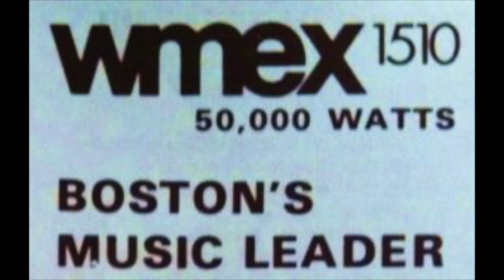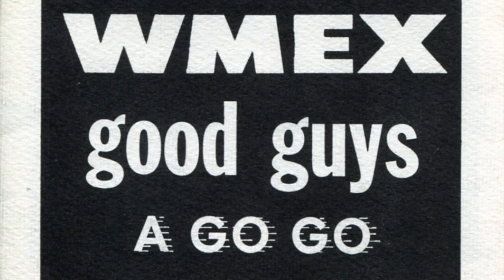WMEX 1510 Boston - Jerry Williams Show - Guest Bob Grant WMCA - 1977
WMEX 1510 Boston - Jerry Williams Show - Guest Bob Grant from 570 WMCA New York - WMEX - WMCA simulcast - 1977